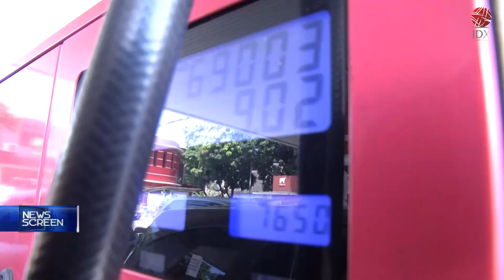Simak! Polemik Pertalite dan Solar akan Dinaikkan | NEWS SCREEN 22/08/2022